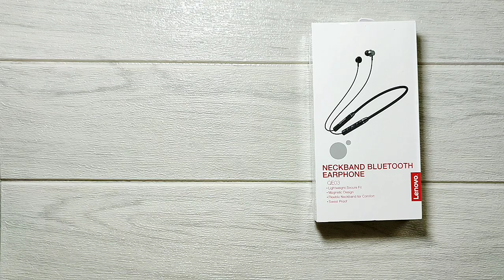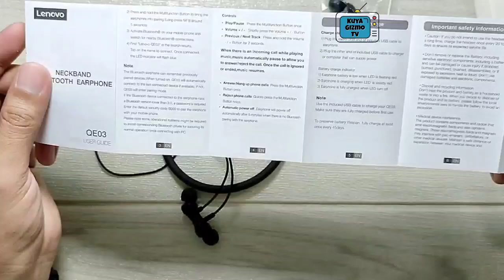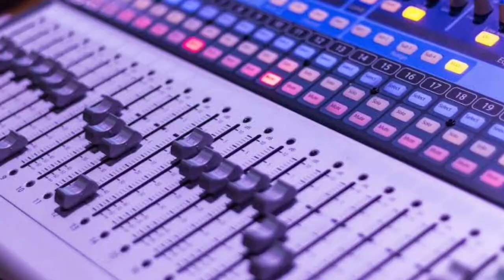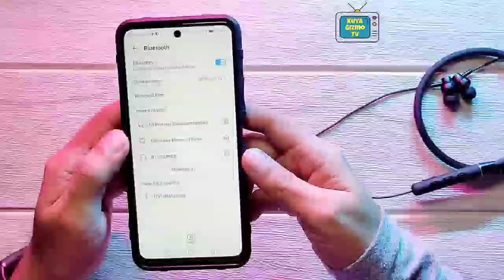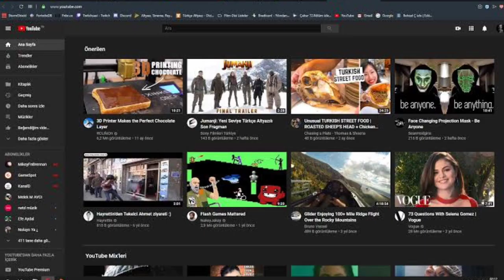LENOVO QE03 NECKBAND BLUETOOTH EARPHONE | UNBOXING TAGALOG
Brand: Lenovo

Model: QE03

Volume control: Supported

Microphone: Yes

Frequency range: 20hz-20khz

Bluetooth Version: 5.0

Style: In-ear

Battery capacity: 105mAH

Standby time: about 120 hours

Talk + music playing time: 9-12 hours

Work distance: 10m

Sound quality: HIFI stereo surround

Driver Unit: 10MM

Magnetic suction: Magnetic suction with two ears for easy storage

Earphone category: Smart earphone

Stereo diaphragm speakers: 10mm

Support devices: Mobile phones and computers with bluetooth

Available Colors: Black and Red